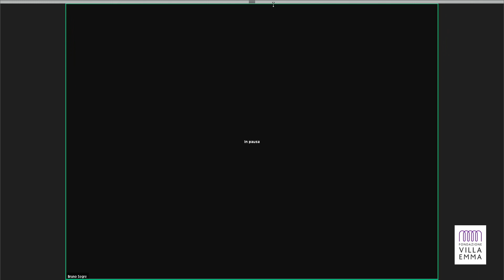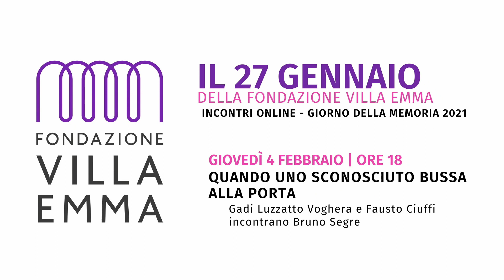Giorno della memoria 2021 - Quando uno sconosciuto bussa alla porta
Nell'ambito delle iniziative promosse in occasione del Giorno della Memoria 2021, Gadi Luzzatto Voghera (CDEC, Milano) e Fausto Ciuffi (Fondazione Villa Emma) incontrano Bruno Segre.

Per la segnalazione di alcune letture di approfondimento sui temi trattati, consulta il sito